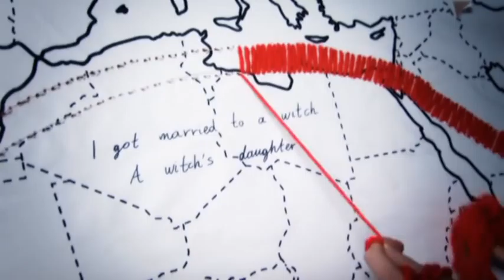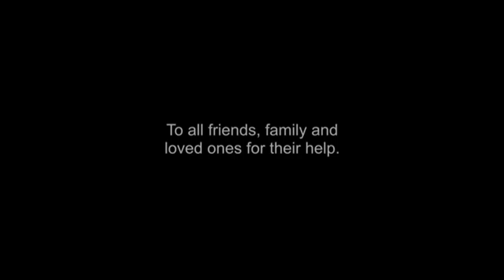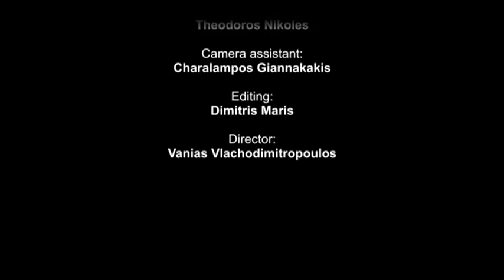Erase All Messages - Σύρτε Μάτια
Σύρτε μάτια - Sirte matia  - Greek folk song. ‘Erase All Messages’ is an audiovisual remix I made in Spring 2010 as a term project for the course 'Composing for Film and Media" at the University of Sussex.

In 2003, I was living and studying in Arta, NW Greece, many hours away from my hometown, Athens. First time leaving loved ones behind, first time experiencing the unfamiliar. During a long phone call with high school classmate, lifelong friend and rarely gifted singer, Spyridoula Baka, I asked her to remind me of this song that I had heard her sing once at school. It took some convincing before she agreed. Meanwhile, I had prepared a recorder and had placed it next to my ear, hoping that it will pick up enough sound from the phone receiver. I had decided to not reveal any of this to Spyridoula until after the recording, in order to not affect her performance. Spyridoula, in Athens, sang all five verses on the phone while I in Arta, was recording it.

Lyrics:

Συρτέ μάτια ‘μ, σύρτε φρύδια ‘μ, σύρτε στο καλό

Της αγάπης μου να πείτε πως παντρεύτηκα

Πήρα μάγισσα γυναίκα, μάγισσας παιδί

Που μαγεύει τα καράβια και δεν αρμενούν

Και με μάγεψε και μένα και δεν έρχομαι

This recording stayed on a hard drive and travelled with me, in a pile of hard drives, computers and books, across Europe. Seven years later, while in my postgraduate studies in the UK, I had again this experience of leaving loved ones behind and living without familiarity. The memory of that recording I had obtained without permission, resurfaced. I looked through my hard drives, found it and decided to work on it as part of that year’s term-projects for Uni.

Vocals: Spyridoula Baka
Remix: Anastasis Sarakatsanos